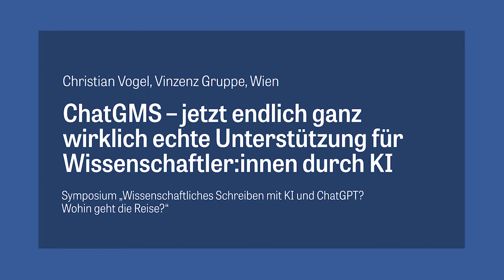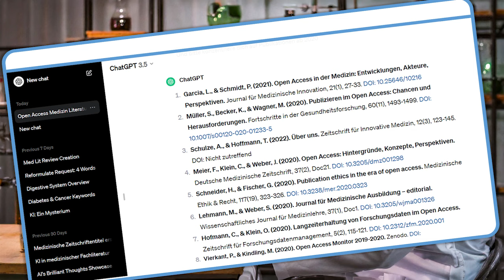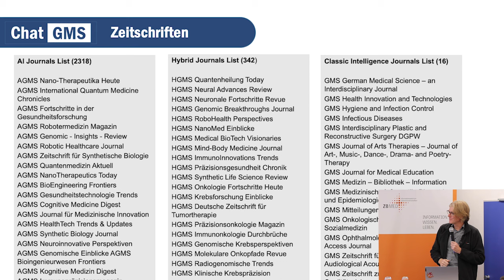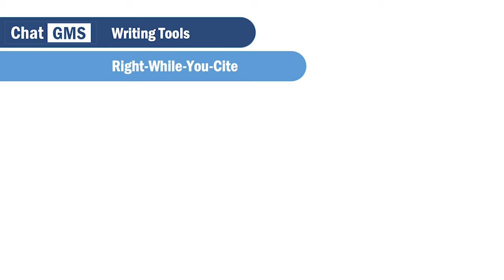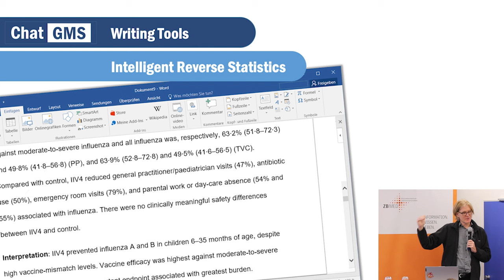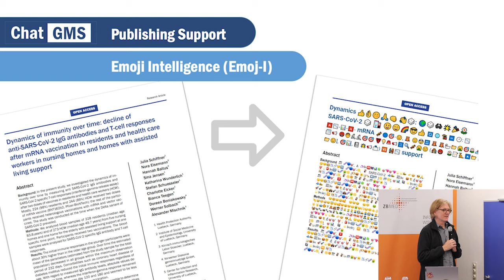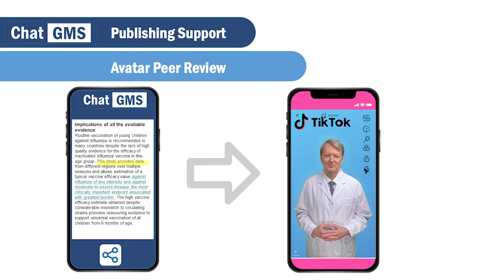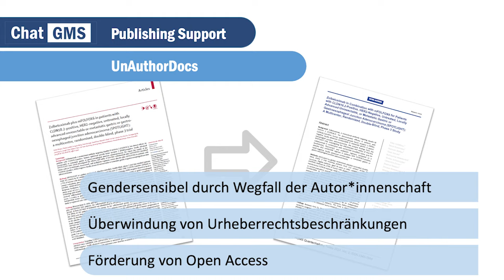Geheimprojekt "ChatGMS" - Unterstützung für Wissenschaftler:innen durch KI (endlich, ganz wirklich)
Mit seiner Bekanntgabe sorgte Christian Vogel von der Vinzenz Gruppe Wien auf dem Symposium anlässlich des 20jährigen Jubiläums von German Medical Science (GMS) für ungläubiges Staunen. Denn er stellte nichts Geringeres als eine neue Open-Access-Publikationsplattform vor, die auf die vollumfängliche Unterstützung von KI setzt. Und wie!

Dass die neue Plattform "ChatGMS" keine Wünsche offen lässt, wenn es um KI-gestütztes Produzieren und Publizieren von wissenschaftlichen Artikeln geht, ist nicht weiter verwunderlich, hat doch die KI persönlich, also genaugenommen ChatGPT alias Dr. Chad Tschipity, an der Entwicklung dieser Plattform mitgearbeitet oder zumindest an der Präsentation – so genau lässt sich die Arbeitsteilung nicht mehr rekonstruieren.

Herausgekommen ist eine Plattform, die von AI Journals über Hybrid Journals bis zu Classic Intelligence Journals alle Formen von (Wissenschafts-)Artikeln in sich vereint und damit ein Plus von 16625% an Zeitschriften hervorbringt - in erster Linie von rein KI-generierten Journals.

Ergänzt wird die Plattform durch nützliche Tools, die das Schreiben und Publizieren deutlich vereinfachen und für Zeitersparnis bei allen Beteiligten sorgen. So können zum Beispiel passende Daten und Statistiken rückwirkend generiert werden oder ein Avatar übernimmt die Peer Review – alles zugunsten der Weiterentwicklung von Open Access und der Forschung, oder auch nicht.

Das Problem: Rechtlich und wissenschaftsethisch ist der Sachverhalt noch nicht ganz geregelt. Selbst die KI distanziert sich von dieser neuen Plattform … und die muss es ja wissen! Nun denn.